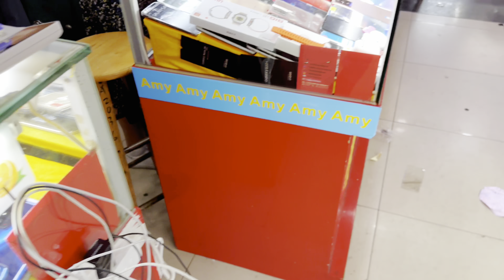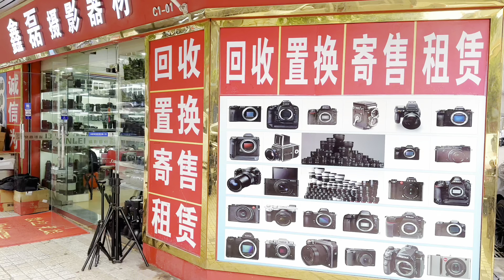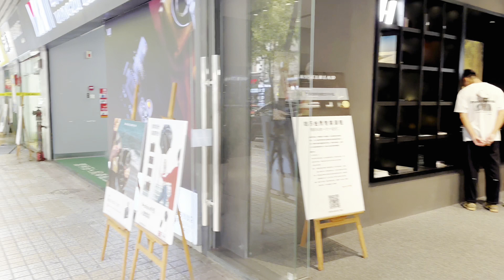World's Biggest Electronic Market in Guangzhou#Wholesale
Our company provides services: personal support manager & translator, search and purchase of Goods in anywhere of China. Our English-speaking managers have extensive experience in the purchase of goods in China.Producet quality control before shipment, consolidation of goods from different suppliers in our warehouse, delivery & logistic services in any country worldwide.Assist You with Sourcing, Negotiation and Shipment for Wholesale Markets, Factories and Manufacturers of Electronics, Hardware, Machinery, Lightings, LED Products, Furniture, Household Appliances, Watches, Ceramics, Building Materials, Tiles, Bags, Toys, Gifts, Fabrics, Shoes, Clothes and Garment Dyes, etc.
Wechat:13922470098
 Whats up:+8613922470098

Which is the biggest wholesale market in China?
How do I find wholesale suppliers in China?
What are the largest wholesale markets?
What is the biggest Chinese wholesale website?
Who is the largest wholesale distributor?
Where do wholesalers buy mostly from?
How do I buy directly from China suppliers?
How do I find a private supplier in China?
How do I connect with Chinese suppliers?
How do I find a supplier for dropshipping in China?
How do I find Alibaba suppliers?
How do I talk to a supplier in China?
China Wholesale Market for Cloths
China Wholesale Market Guangzhou
China Wholesale Market City
China Wholesale Market Location
China Wholesale Market Name
China Wholesale Supplier List
Where Is the Wholesale Market in China